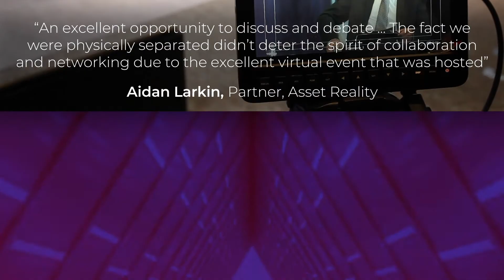13th Finance Malta Annual Conference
One month ago, our 13th Annual Conference started. This is a short summary of what happened!